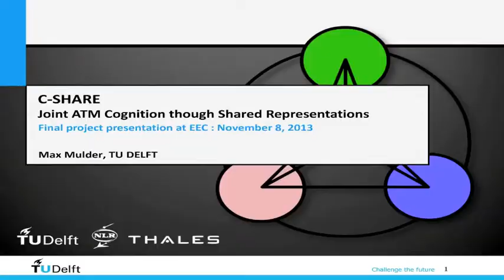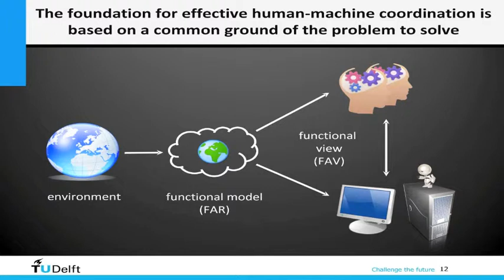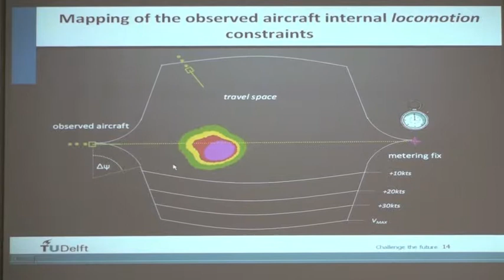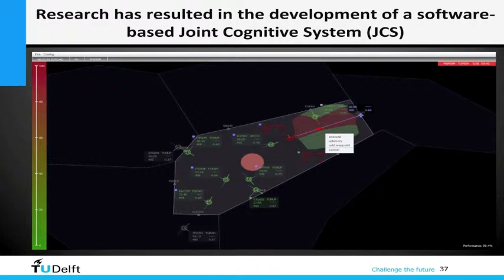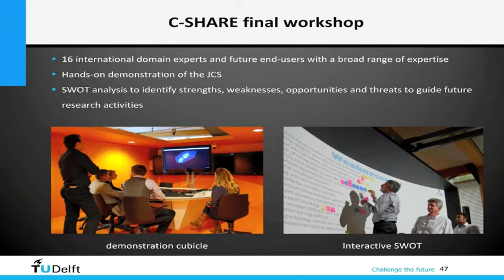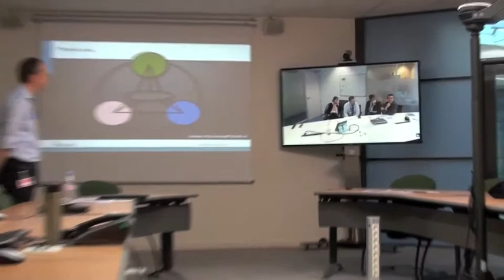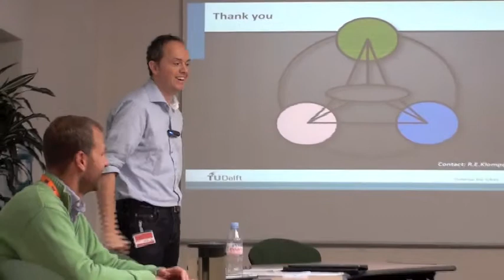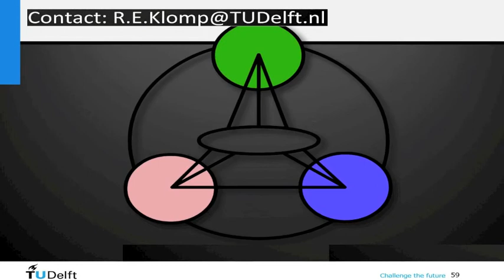20131108,EUROss41,SESAR WP E CSHAREV20150403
20131108 EUROCONTROL Scientific Seminar SESAR WP-E C-SHARE project close-out meeting technical presentation